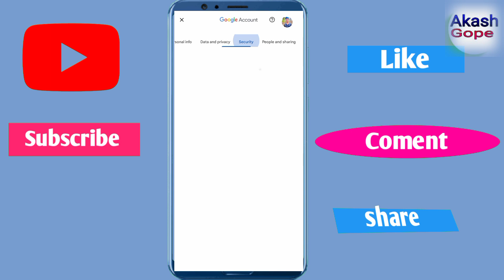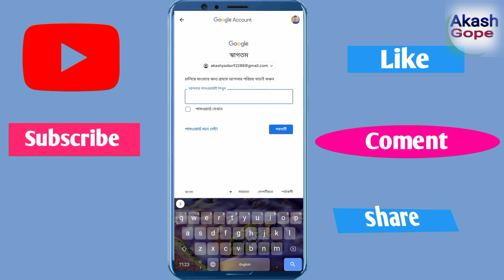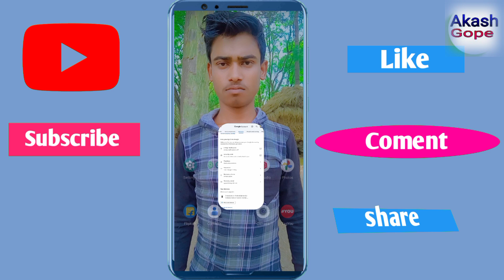Recovery Gmail Account And Add Email ID কোনো সমস্যা ঠিক করুন।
Recovery Gmail account how to recover gmail account